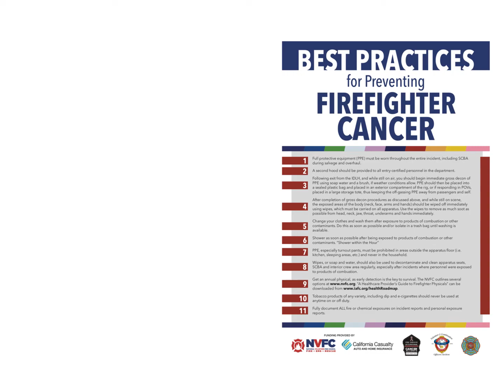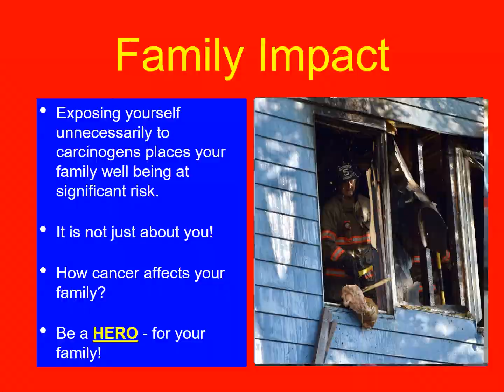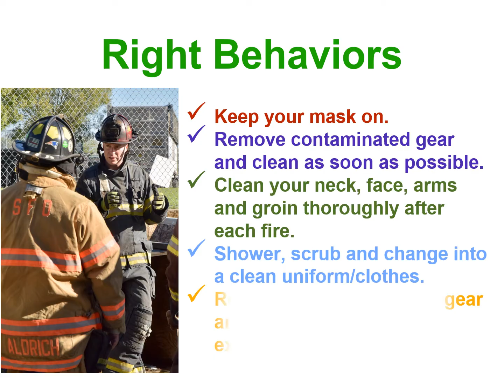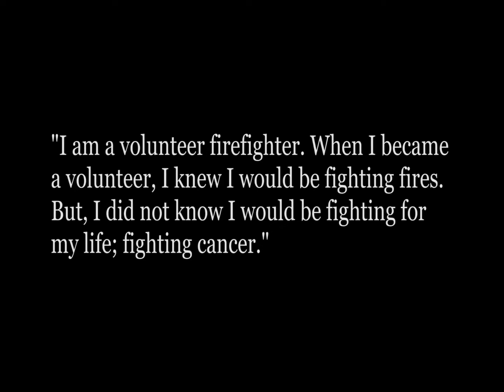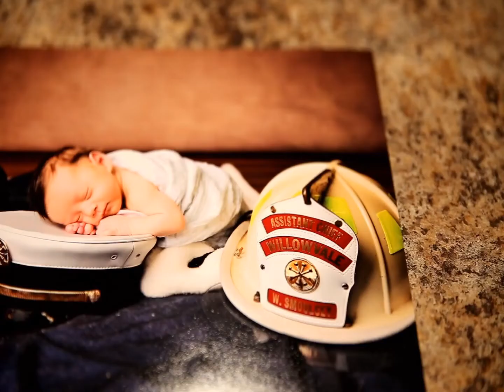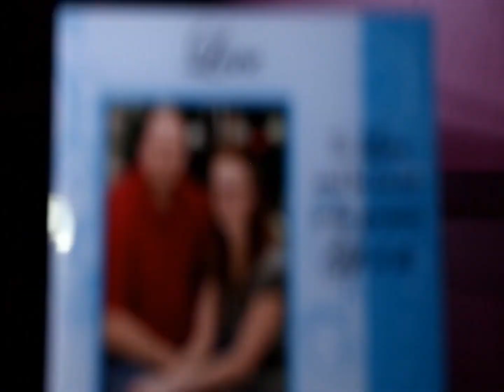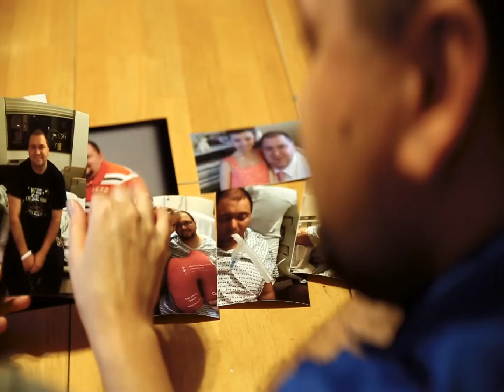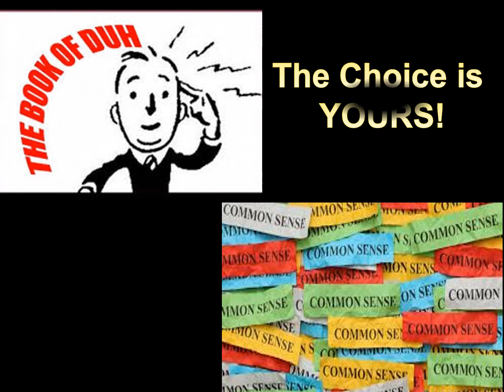2020 MSFA Convention Training - Dying Is Not An Option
2020 Maryland State Firemen's Association Convention Training Chief Brian McQueen discusses the Risks of Cancer for Emergency Services Personnel.